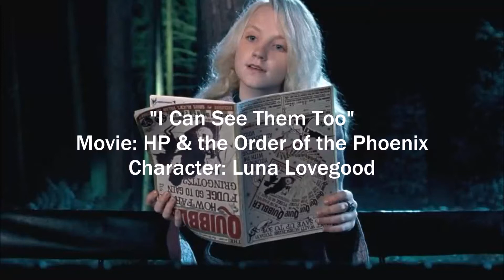Luna Lovegood 'I Can See Them Too' Audio Take 1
Voice acting the character Luna Lovegood from Harry Potter and Order of the Phoniex.